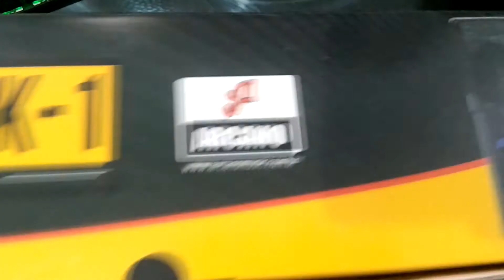TESTE DO ARCANO AM-BLACK-01 OU BKU-01U - UM ÓTIMO MICROFONE CONDENSADOR!!!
Teste do microfone condensador Arcano AM-BLACK-01 ou BKU-01u. Uma ótima opção de microfone para quem quer começar a gravar vídeos com uma qualidade sonora mais elevada.